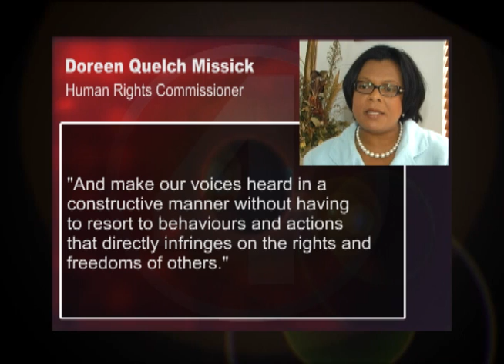0914 PNP Leader & Human Rights on Town Hall Meeting